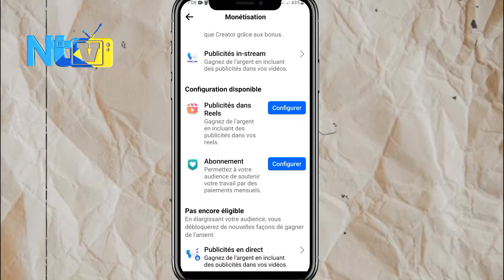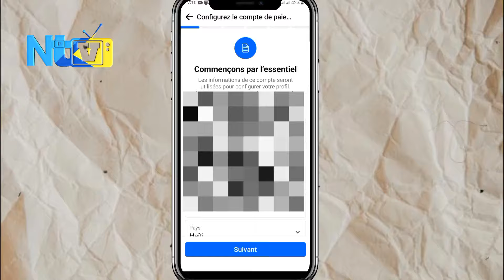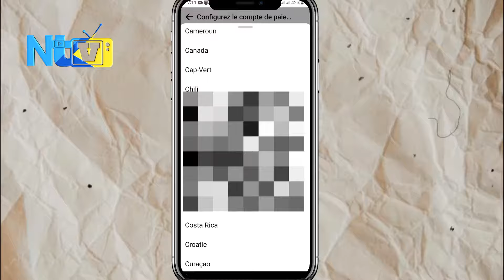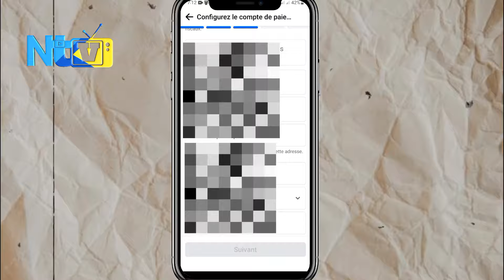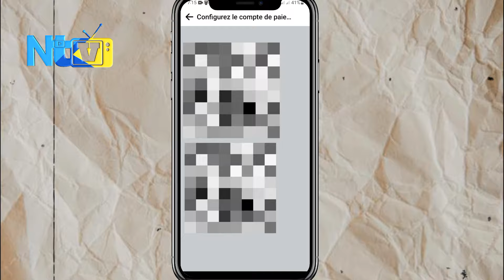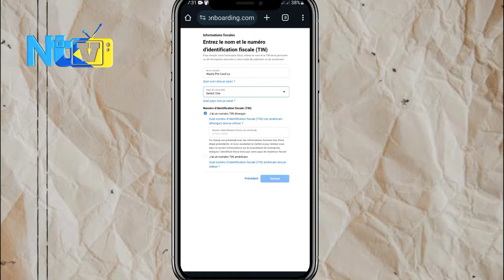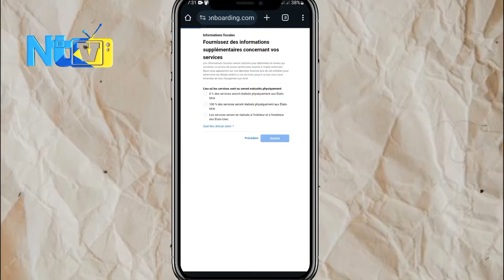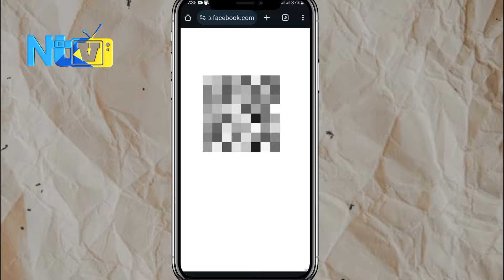🟢kòman pou ranpli fòmilè pou monetize page facebook ou san difikilte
nan video sa mwen pral moutrew kòman pou ranpli fòmilè pou monetize page facebook ou san difikilte pou kapab mete enfòmasyon fiscal ou